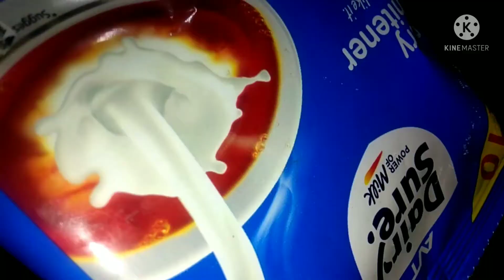ONAM sadhya cake decoration in tamil😋😋😋